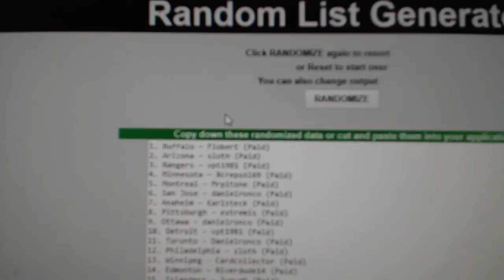Black Box Giveaway - C&C GB#8298